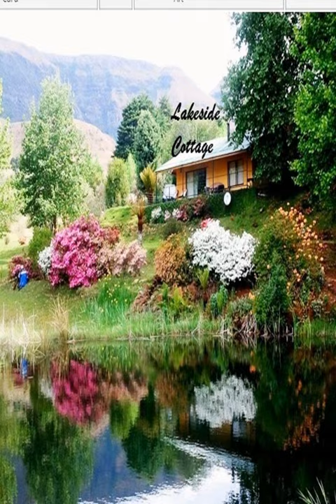Emafweni - Dragon Peaks - South Africa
Emafweni hotel city: Dragon Peaks - Country: South Africa

Address: Emafweni, Route R600, Cathkin Park, Central Drakensberg; zip code: 3331

Offering an outdoor splash pool, a small private lake and mountain views, Emafweni is located in Dragon Peaks in the central Drakensberg mountains. It offers 2 cozy chalets in a country style garden setting.

 -- L'établissement Emafweni vous accueille à Dragon Peaks, au milieu des montagnes centrales du Drakensberg. Donnant sur ces dernières, il bénéficie d'une pataugeoire en plein air et d'un petit lac privé.

 -- Das Emafweni heißt Sie in Dragon Peaks mitten in den Drakensbergen willkommen. Freuen Sie sich auf einen Pool im Freien, einen kleinen eigenen See sowie Bergblick.

 -- Emafweni ligt in Dragon Peaks te midden van de Drakensbergen en beschikt over een dompelbad, een klein privémeer en uitzicht op de bergen. Het beschikt over 2 gezellige chalets in een landelijke tuin.

 -- Emafweni木屋坐落于德拉肯斯堡山脉（Drakensberg mountains）中心的Dragon Peaks峰，享有山景，提供室外嬉水池、小型私人湖泊和2座位于乡村风格花园环境中的舒适小木屋。  Emafweni木屋的小木屋设施齐全，配有带顶棚的天井、休息区、壁炉、厨房设施、电视和烧烤设施，享有壮丽的花园美景与山景。  Emafweni木屋还设有洗衣和熨烫设施以及内部免费私人停车场。  客人可以在木屋内或周边地区进行徒步旅行等一系列活动。

 -- Комплекс Emafweni с видом на горы и небольшое частное озеро расположен в городе Драгон-Пикс, в центральной части Драконовых гор. В распоряжении гостей открытый детский бассейн, сад и 2 уютных шале, оформленных в загородном стиле.